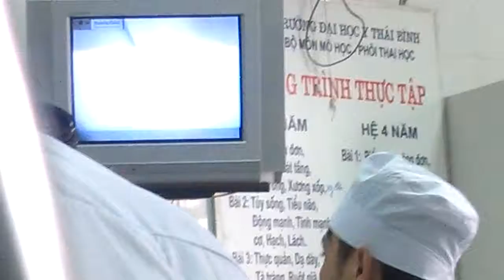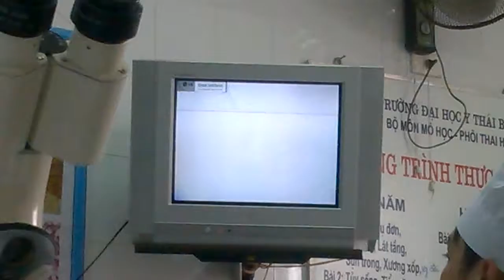thực hành mô xương - Practical bone tissue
xem trên kính hiển vi được phống lên nàm hình ti vi
thực hành mô xương tại trường y
cấu tạo vi thể  của mô xương,